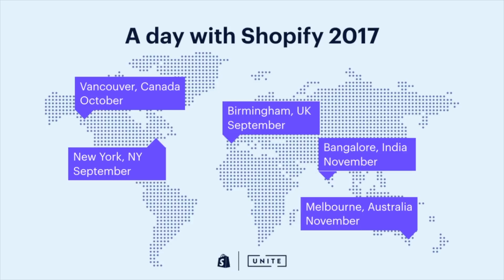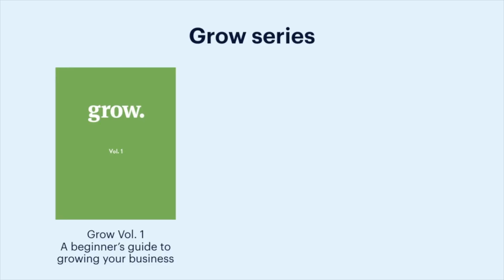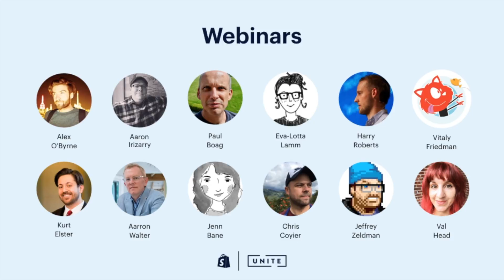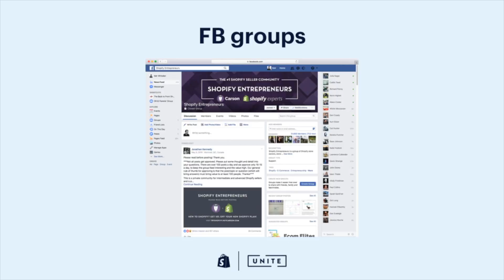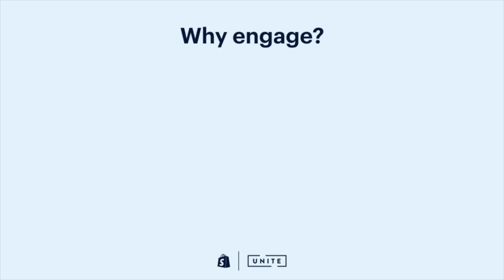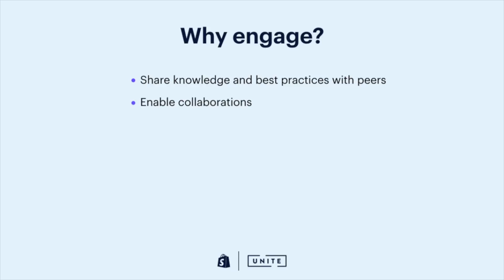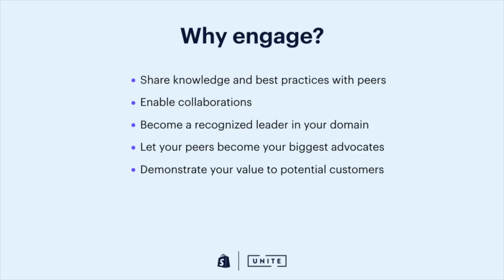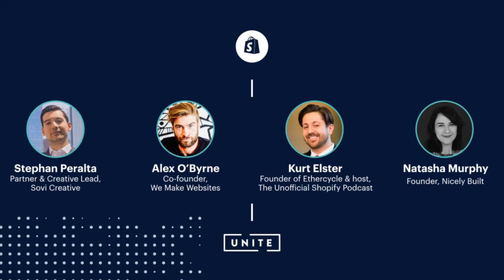Building and Growing an Engaged Community: Partner Panel (Shopify Unite 2017)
In this panel hosted by Keir Whitaker, Partner Growth Manager, you’ll learn from Shopify Partners who have grown their businesses by building communities around the world and uncover strategies for building a community of your own.

0:50 - What's happening in the Shopify Partner community?
11:00 - Introducing our Shopify Partner Panelists
11:50 - What are the motivations behind starting or engaging in community?
17:40 - How has hosting a Shopify Meetup benefitted your web design agency?
20:30 - What's the value of giving away "secrets" as a marketing effort?
23:06 - How do you measure the ROI of your community building initiatives?
31:16 - What made you decide that community building was a worthwhile endeavour for your team?
35:07 - What lessons have you learned about building a community as an agency?

Some resources that were mentioned...

Shopify Partner Blog:
Shopify Grow Book Series:
Shopify Partner Webinars: